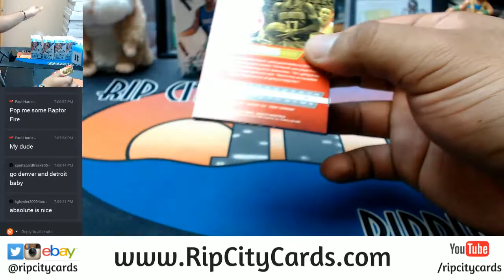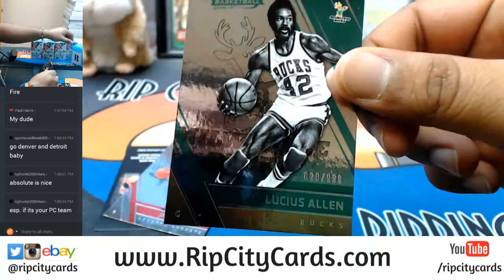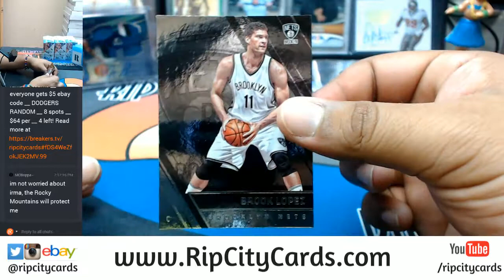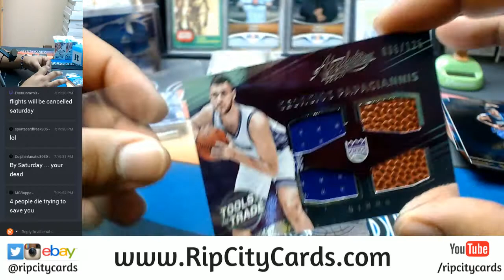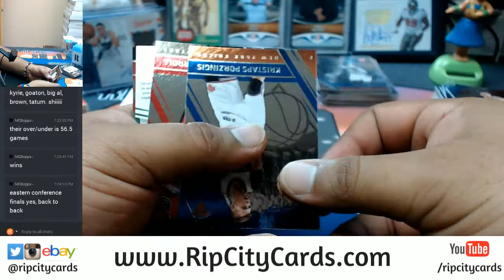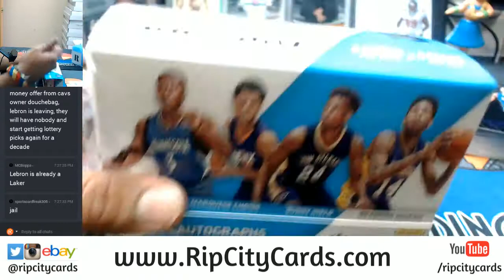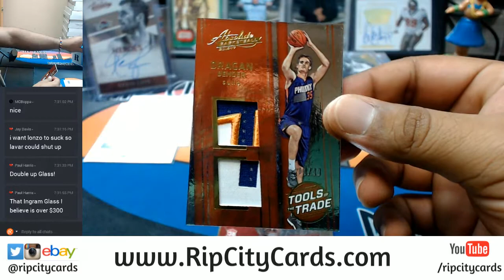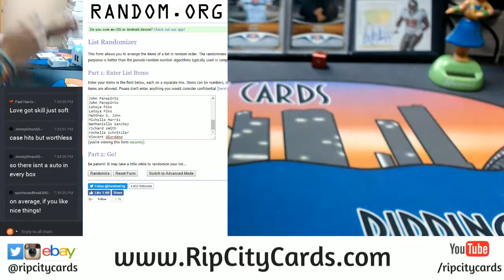2016 17 Panini Absolute Basketball Half Case 5 Box Break #1 EBAY